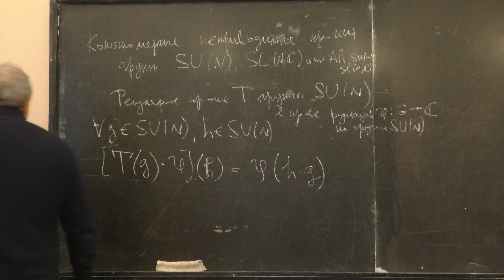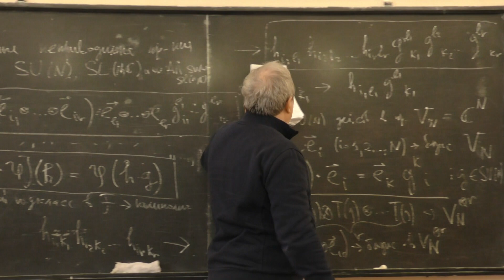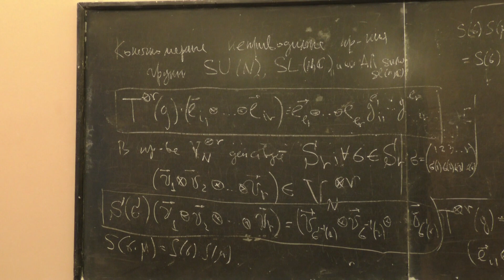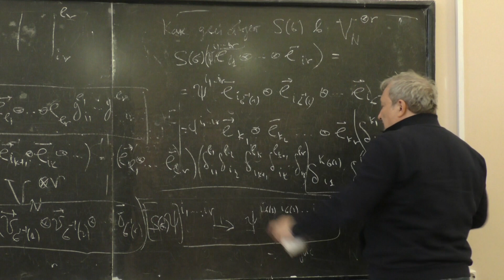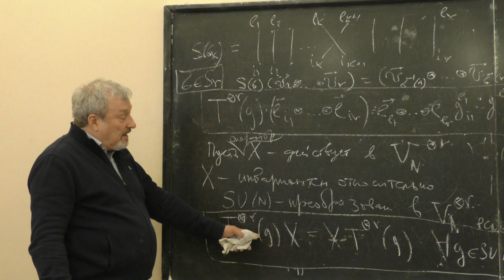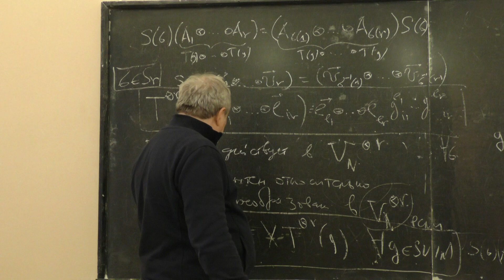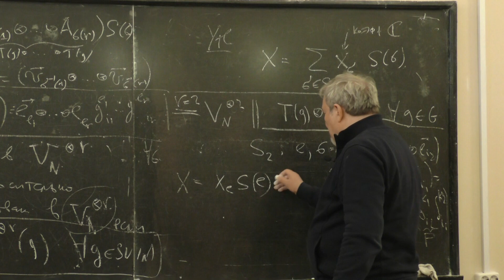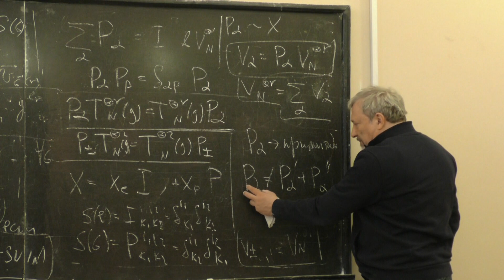Исаев А. П. - Теория групп - Регулярные представления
00:00:10 1. Регулярные представления Т-группы SU(N)
00:02:57 2 Специальный подкласс функций - полиномы от h
00:09:33 3. Прямое произведение определяющих представлений
00:29:24 4. Представление для соседней транспозиции
00:39:27 5. Утверждение
00:58:50 6. Пример